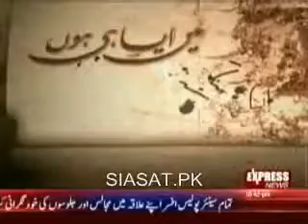Kal Tak 5th December 2011 p 2 YouTube